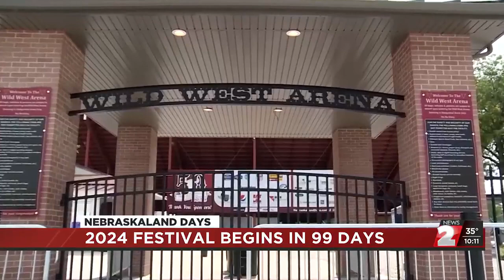NEBRASKAland Days begins in less than 100 days, Viaero Wireless Concert Series trending toward se...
The NEBRASKAland Days Festival is set to begin in less than 100 days, the 2024 celebration marks the 60th annual event.